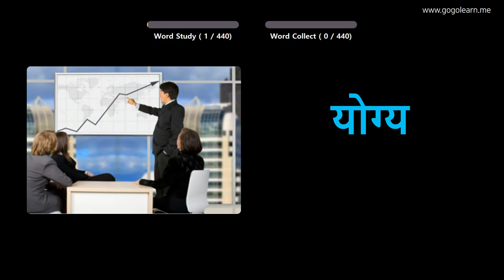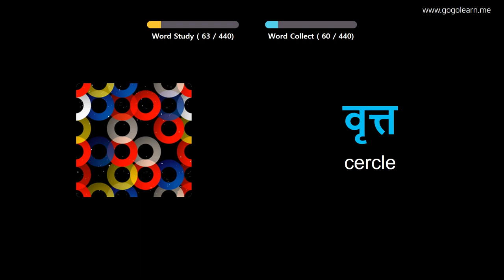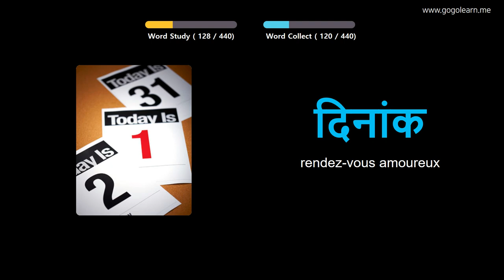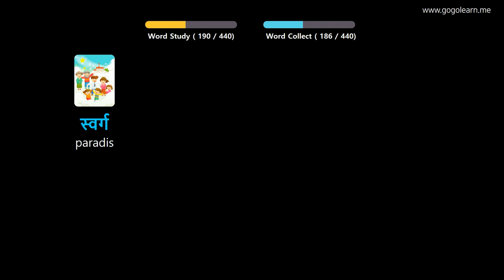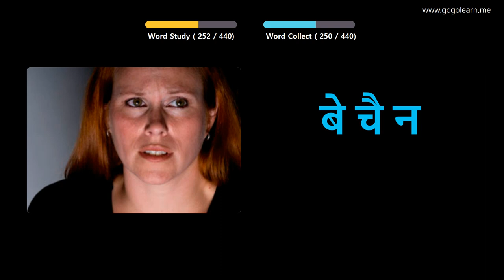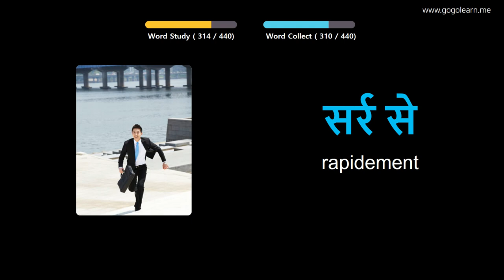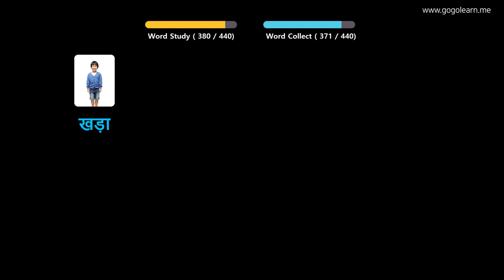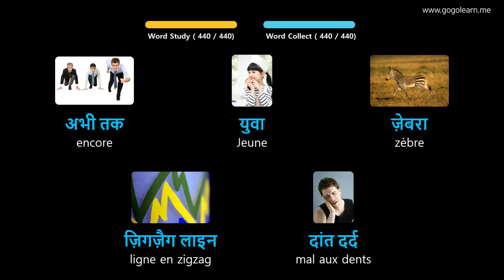Apprendre Le Hindi À Travers Des Images |Vocabulaire Hindi École Primaire | Golearn